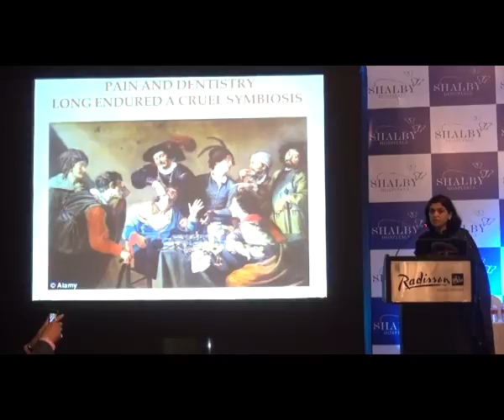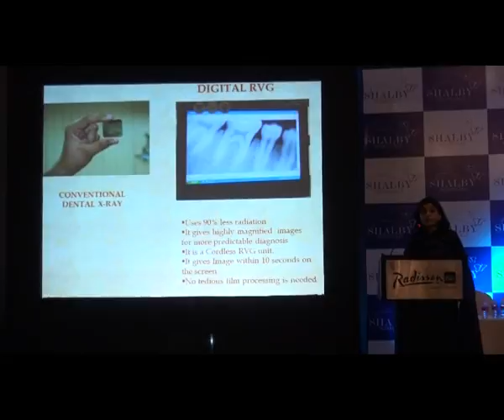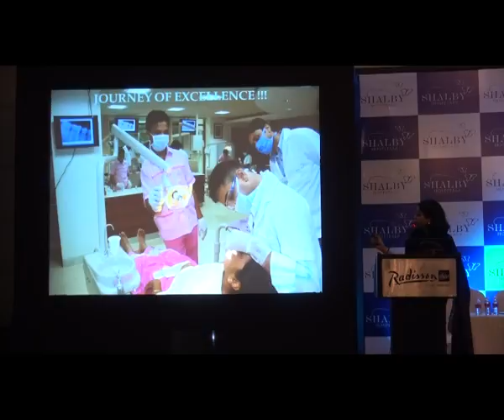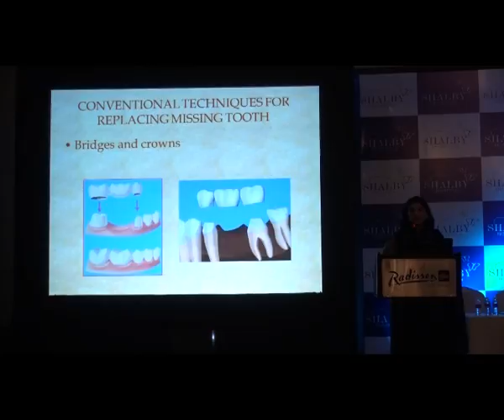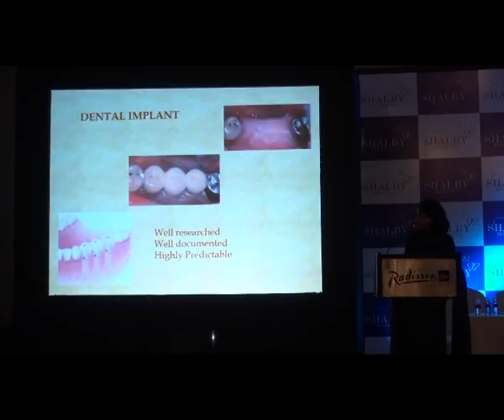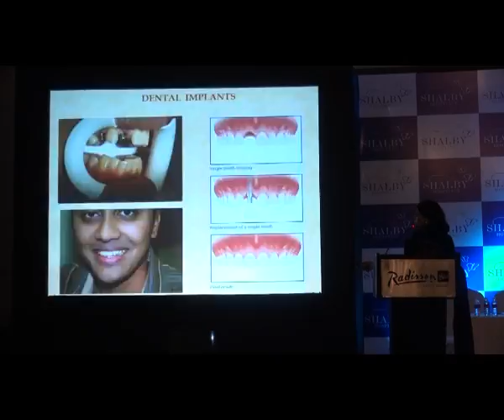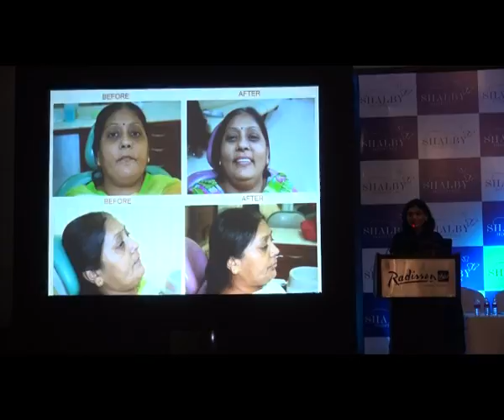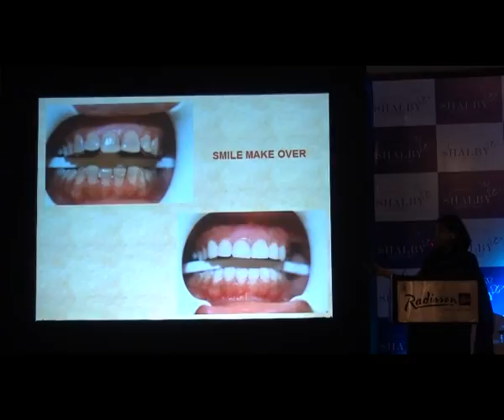Dr Darshini Shah on "Past Dentistry & Current Dentistry"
Dr. Darshini Shah, Director - Dental Cosmetics & Implantology, Shalby Hospitals addressed a CME on "Past Dentistry & Current Dentistry" conducted by Shalby Hospitals & Indian Medical Association – Indore; over 450 Doctors were part of the event.